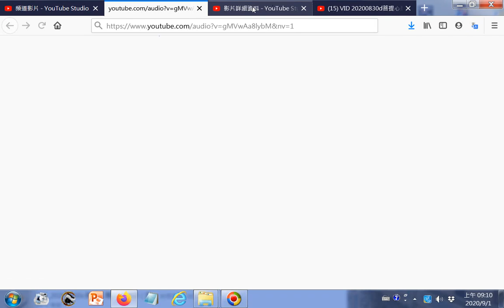gg_影片遭到封鎖的處理例子--仙佛法語影片遭到部分國家地區(丹麥)封鎖(可能是背景音樂)_20200830youtube